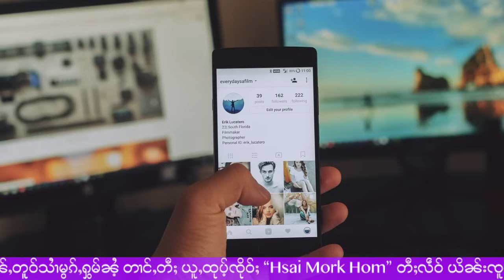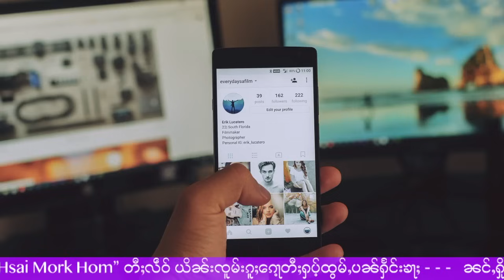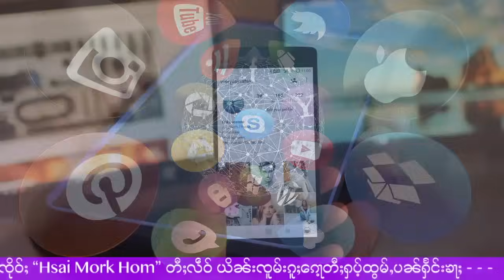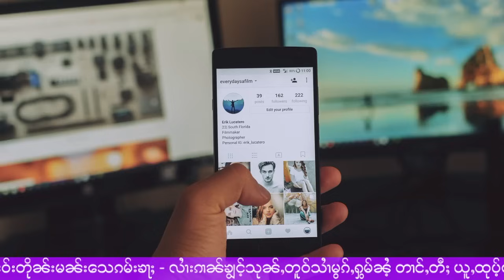ၵၢၼ်ၼႂ်းဢွၼ်ႇလၢႆးလႄႈ တိုဝ့်တၢင်းၵူၼ်းၼုမ်ႇ - 28/9/2023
28/9/2023
Thanks Photo  to  Owner